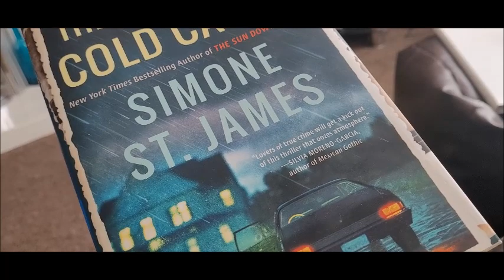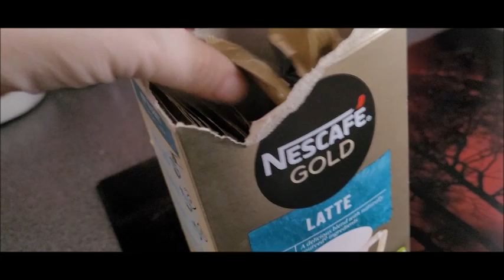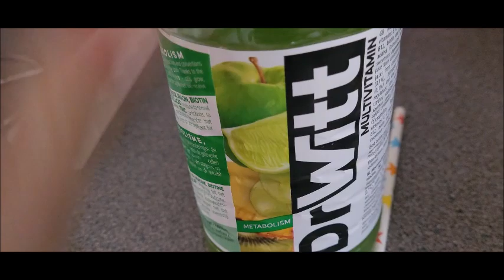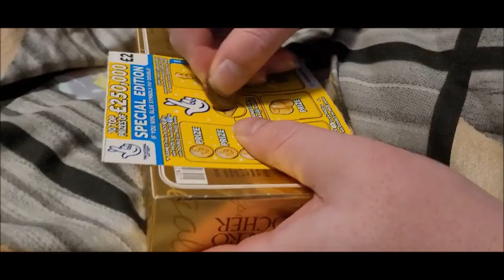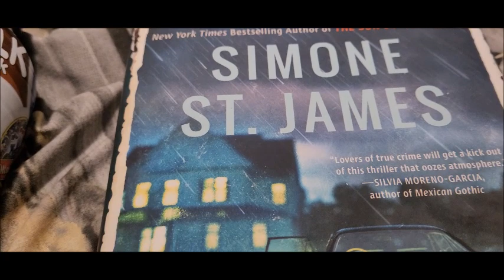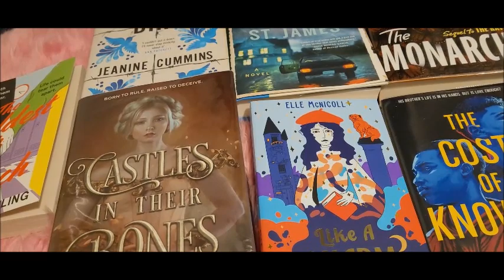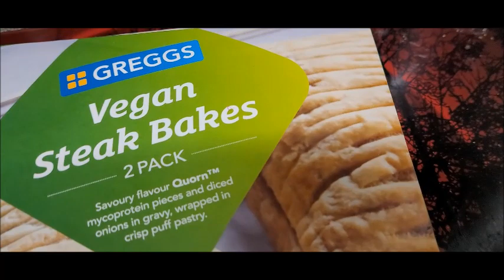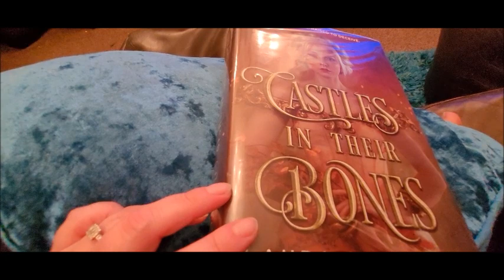VLOG Spend the day with me - Working.. Shopping.. at home .. Reading.. Scratch cards etc !